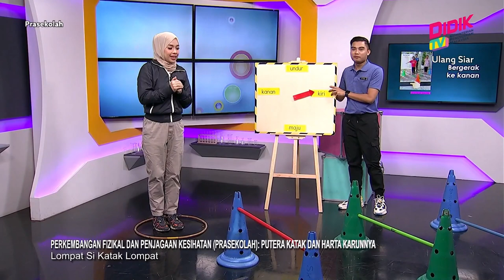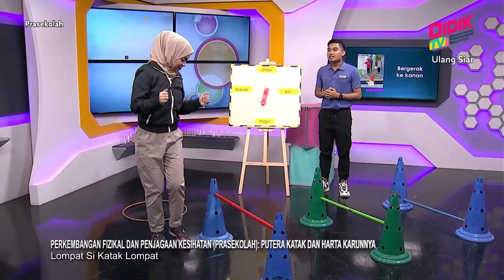Prasekolah (2022) | Perkembangan Fizikal Dan Penjagaan Kesihatan: Putera Katak & Harta Karunnya [R]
Tajuk: Perkembangan Fizikal Dan Penjagaan Kesihatan: Putera Katak Dan Harta Karunnya [R]
Guru: Ahmad Afiq Affandi Ahmad Ruzi
Episod ini memaparkan beberapa aktiviti pergerakan fizikal yang dapat membantu serta menggalakkan perkembangan motor kasar serta keseimbangan badan dalam melakukan aktiviti. Penggunaan beberapa bahan bantu mengajar seperti skittle, gelung rotan, tagging sticker penunjuk arah menjadi di antar medium yang menarik kepada murid untuk melakukan aktiviti.